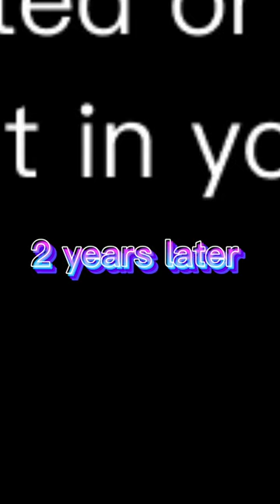Revenge, Cute Cat🐱🐱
Revenge, Cute Cat🐱🐱 cat cute aiimages boxing funny @CUTE_ANIMAL_PLANET_2.0

Cat cute
Cute cat
cute cats
cat
cats
happy cat
funny cat
Cats
Ai Cat
Ai Cat stories
AiCatimages
Sad Ai cat stories
Sad ai cat story
Ginger cat ai stories
Cat ai stories
Cat ai images
Bread Ai cat
Cat bread ai
stopaicatimages
stopaicatstories

Each video is meticulously crafted by me, from sourcing unique images online to enhancing them in Photoshop. Every detail is tailored to create an unforgettable experience.❤️

My content is created with a positive intention and educational purpose. Each story concludes with a happy ending, emphasizing the importance of happiness and cherishing every moment. I hope you understand and appreciate the essence of my channel.❤️

Your support means everything to me. Thank you for your attention and comments.❤️

Wishing you a beautiful day filled with positivity and inspiration.❤️

This story use A.I image
This story is fiction
Image : BING image creato
Thanks for wishing

cute cat
Cute cat
cute cats
Cat ai stories
Cat ai images
Bread Ai cat
Cat bread ai